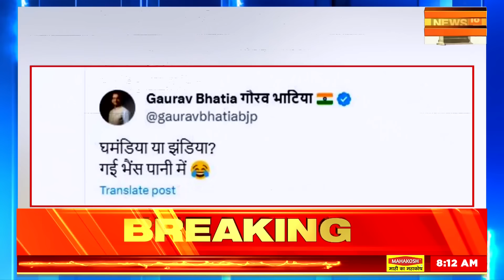Lok Sabha Chunav 2024: अब नीतीश का इशारा किसकी तरफ? | Nitish Kumar | Karpoori Jayanti | News18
On the pretext of Karpuri Jayanti, Bihar CM Nitish Kumar targeted familyism. During the program, Nitish Kumar said that like Karpoori Thakur, he never promoted his family in politics. In the program organized by JDU, Nitish Kumar congratulated the Central Government and PM Modi on the decision of giving Bharat Ratna to Karpoori Thakur.

कर्पूरी जयंती के बहाने बिहार के सीएम नीतीश कुमार ने परिवारवाद पर निशाना साधा। कार्यक्रम के दौरान नीतीश कुमार ने कहा कि कर्पूरी ठाकुर की तरह ही उन्होंने कभी भी अपने परिवार को राजनीति में बढ़ावा नहीं दिया। जदयू की ओर से आयोजित कार्यक्रम में नीतीश कुमार ने कर्पूरी ठाकुर को भारत रत्न देने के फैसले पर केंद्र सरकार और पीएम मोदी को बधाई दी।